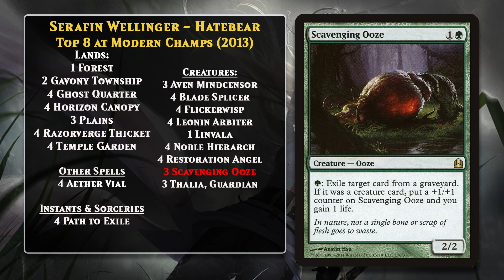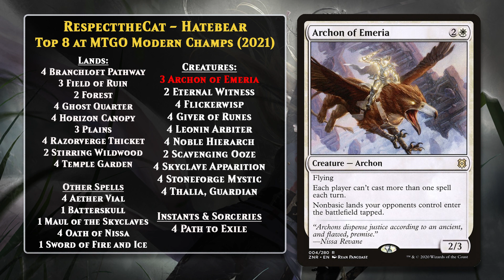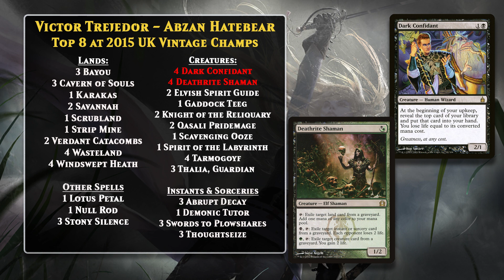The History of Death & Taxes (and Hatebear) Decks | MTG Deck History #22